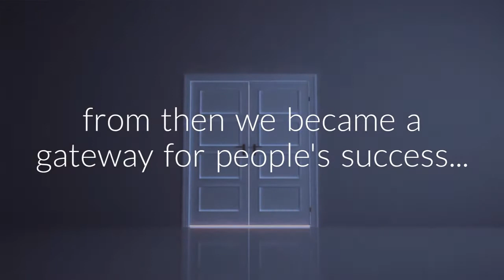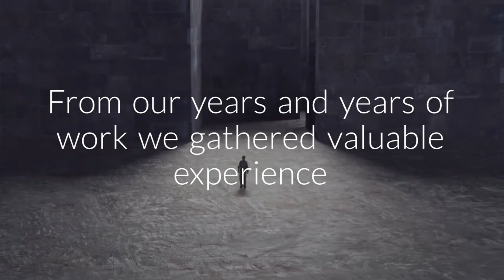WOW_MENTAL HEALTH JOURNEY